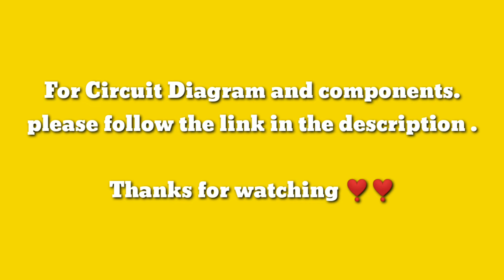Automatic Bottle Filling machine using Arduino | DIY electronic project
@Go Crazy

In this video, we are talking about Automatic Bottle Filling machine using Arduino | DIY electronic project.

Components Used : -
Arduino nano:

CRYPTOSAKSHI

Wazirx refer code :- 6papzyu8

(Link expired after 3 downloads so,must use working link only .
for 50rs Sign up bonus  )